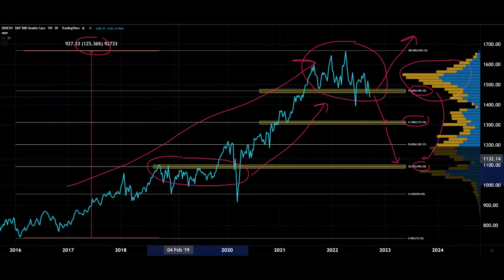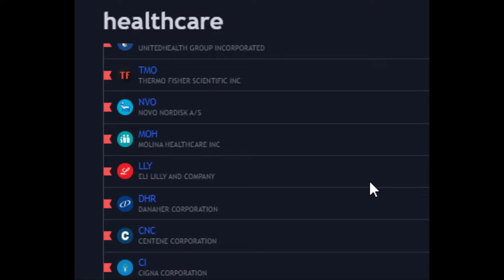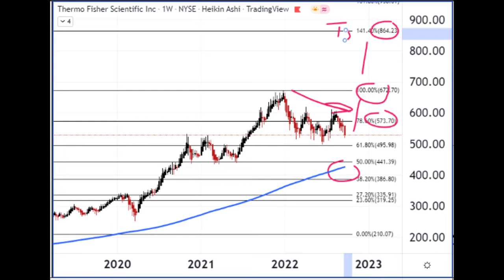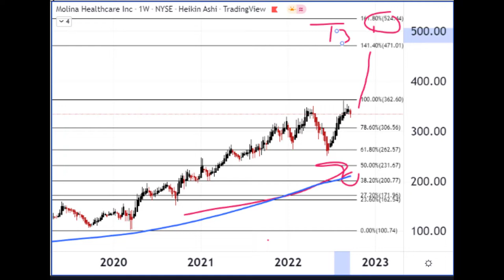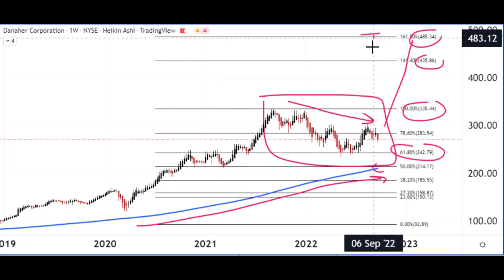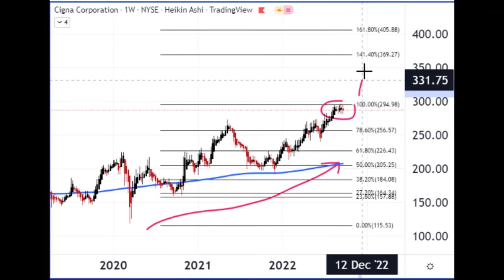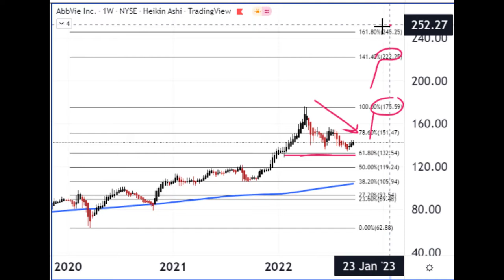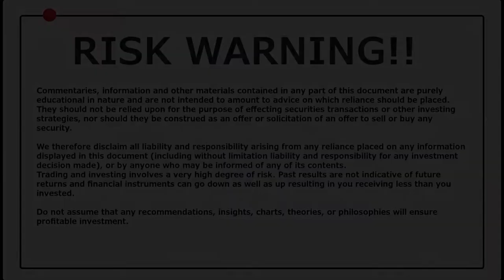11 BEST HEALTHCARE STOCKS TO BUY NOW & BEAT HIGHER INTEREST RATES?!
HEALTHCARE STOCKS add a bit more volatility and price momentum over some of the other sectors that perform well in a higher interest rate situation. It is a sector with great potential and always in demand! So what are the best healthcare stocks to buy now? I take a shortlist down from over 40 to my favourite 11 and I throw in an ETF for you to take a look at as well!

THE STOP HUNTER Broker recommendations to trade:

🔴Stocks, Options, Futures:
**TIGER BROKERS

Stephen